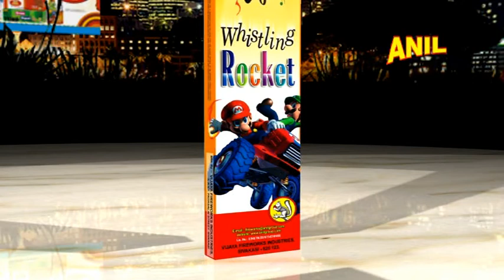ANIL :: Whisting Rockets - A S LAKSHMI CRACKERS SHOP,MADURAI.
Wholesale and Retail sales throughout the Year.
Sivakasi's Anil Factory Direct Retail Outlet Sale

A S LAKSHMI CRACKERS SHOP,
Head Office-3/1A2A,Thirupuvanam,Nelmudikarai village , Thirupuvanam , Sivagangai.

Branch Office - No 6/85,New natham road,Thiruppalai,Madurai 625 014.